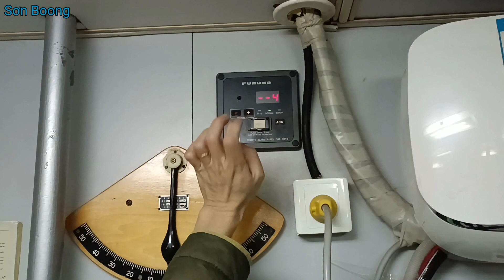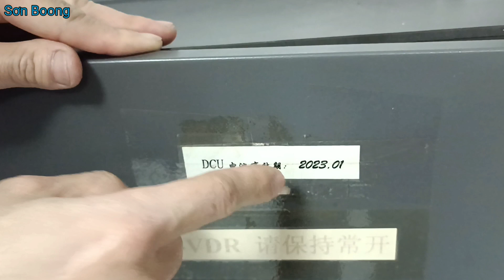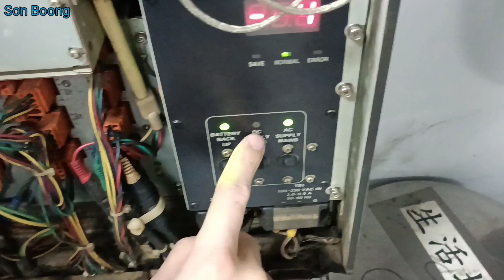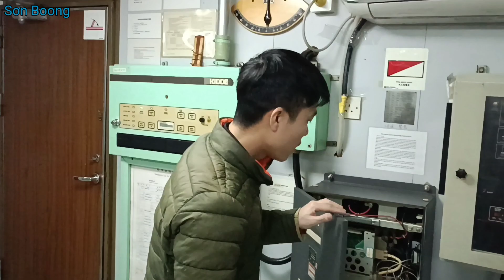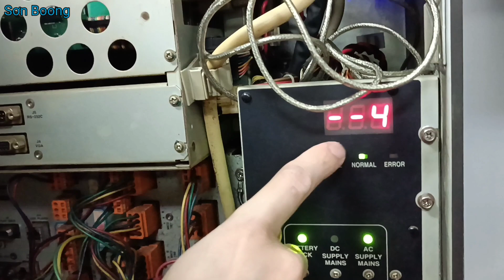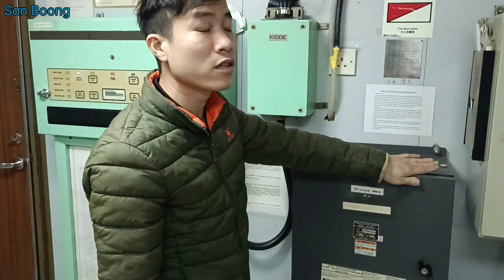VDR FURUNO VR 3000S - Hướng dẫn sử dụng và một số lưu ý đặc biệt.